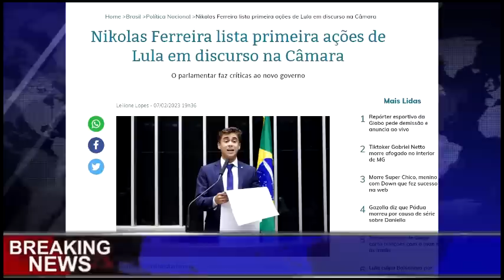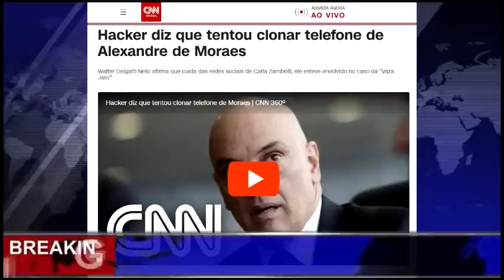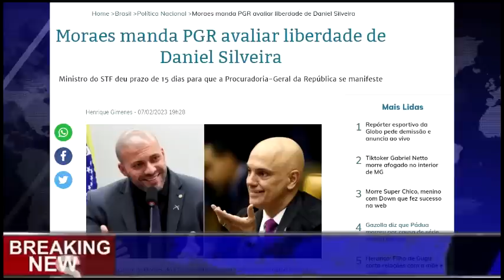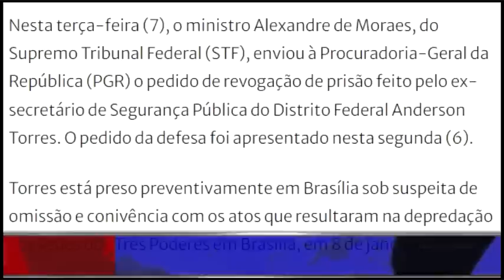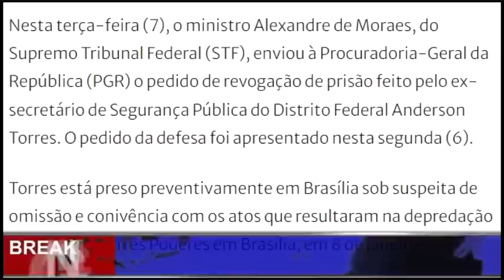ACABA DE EXPLODIR! HACKER NO CELULAR DE MORAES! AUDIO REVELA BOMBA! LULA DESMASCARADO DIREITA VENCEU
ULTIMAS NOTICIAS DE HOJE MUNDO DA POLITICA